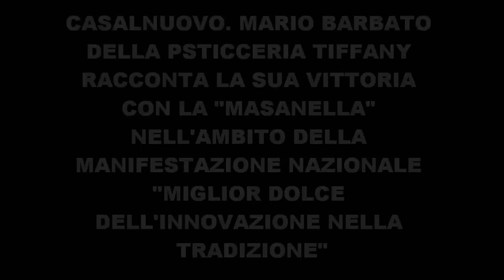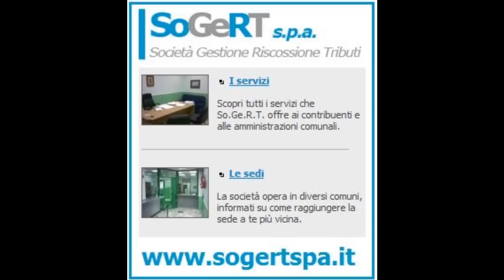NANO TV - CASALNUOVO.Il pasticciere Mario Barbato della Tiffany vince con la Masanella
Leggi piu' notizie su Napolinord.it e Voxnews.it - manifestazione nazionale "Miglior dolce dell'innovazione nella tradizione" -